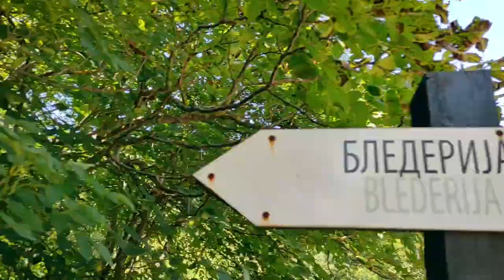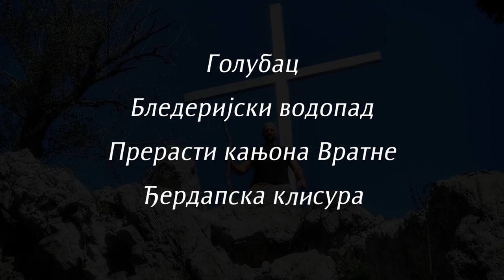One day trip | Ђердап, Голубац, Бледерија, Вратна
Једнодневни излет на Ђердап, Голубац, Бледеријски водопад, Прерасти кањона Вратне и Ресторан Варница у Ђердапској клисури.